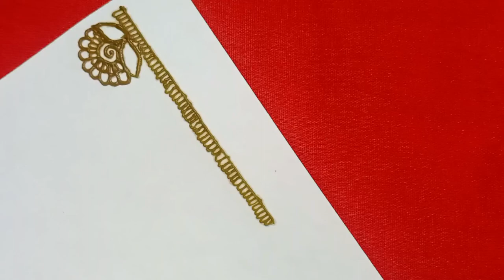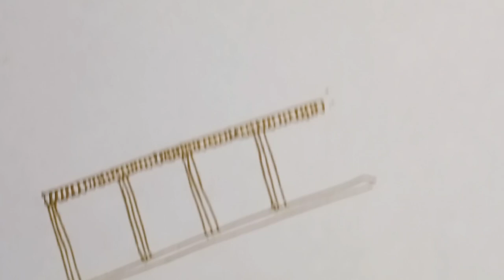Design for beginners 😄video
Hello everyone❤❤
welcome to my  chennel mehndi with priya jha❤❤